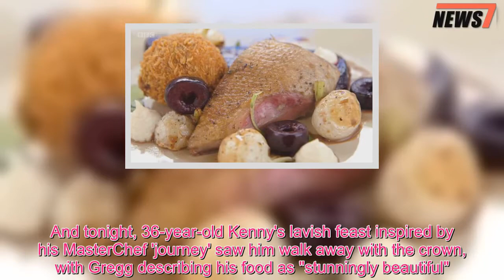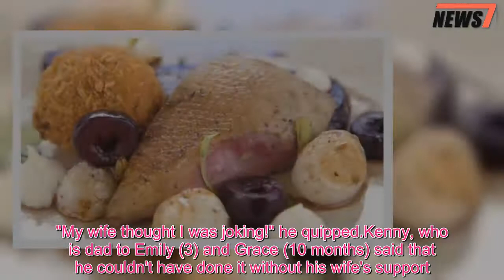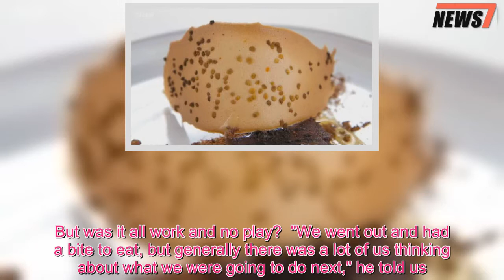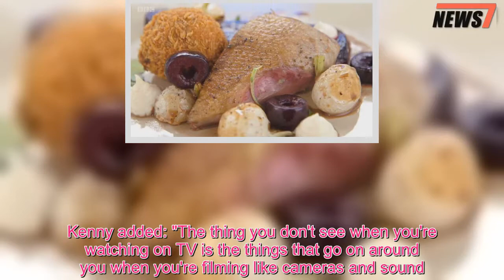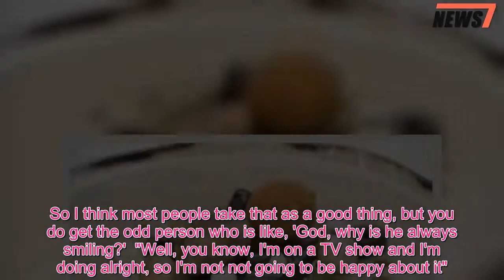Who won MasterChef 2018? Bank manager Kenny Tutt crowned champion as he reveals what it's really lik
"Cooking doesn't get tougher than this!" - sadly, this repetitive phrase won't be uttered for another few months as MasterChef finally announced their winner this evening.After weeks of sautéing, steaming and grilling, John Torode and Gregg Wallace finally crowned bank manager Kenny Tutt as their MasterChef 2018 champion.From a dissected crab to piranha head ceviche, contestants in the BBC cooking competition once again tried to prove that they were more ambitious than ever.And tonight, 36-year-old Kenny's lavish feast inspired by his MasterChef 'journey' saw him walk away with the crown, with Gregg describing his food as "stunningly beautiful".Kenny wowed the judges from the onset with his dainty starter of roast scallops, smoked cauliflower, shimeji mushroom and pancetta.However Kenny managed to trump it with his main course of Squab pigeon breast, heritage beetroot, baby turnip, spiced cherries, bread sauce and game jus.To finish, he served up a Bitter chocolate, ale ice-cream, malt tuile and smoked caramel."Every single thing he cooked he poured his heart into.He nailed it," John gushed.Gregg added: "Kenny turned this competition on its head.What a brilliant champion." Speaking to Mirror TV, dad Kenny said that he still "couldn't quite believe" that he had won the competition and described it as "mind-blowing"."It's an amazing achievement for me, my family and everyone.So yeah, I'm really happy," he said.Revealing that he managed to keep the result a secret from most of his family and friends, he admitted that he told his wife Lucy and mum the outcome."My wife thought I was joking!" he quipped.Kenny, who is dad to Emily (3) and Grace (10 months) said that he couldn't have done it without his wife's support."I needed a lot of support because I've got two young children and I always want to spend time with them but there are times when I said, 'Is there any way I can spend some time in the kitchen to do this? Because I can't have my four year old hanging off my leg.' "So she was really supportive and it helped massively." During the last demanding week, he along with fellow finalists Nawamin Pinpathomrat (28), David Crichton (41) and Alex (40) travelled to Peru to learn about Peruvian cuisine.One memorable moment saw a contestant attempt to recreate the Andes mountains out of corn, and another arrange piranha heads on a plate.But was it all work and no play?  "We went out and had a bite to eat, but generally there was a lot of us thinking about what we were going to do next," he told us."But yeah, we managed to spend a few hours together here and there which was really time well spent." When asked whether the MasterChef competition was as he expected, Kenny said: "Yes it was, and better."I thought it would be more like competition - dog-eat-dog with people trying to clamber over each other to win and the thing that made it really good was that there wasn't any of that.We were all the best of friends.And the time the bell rang for us to start co